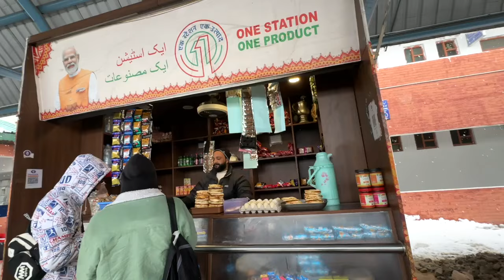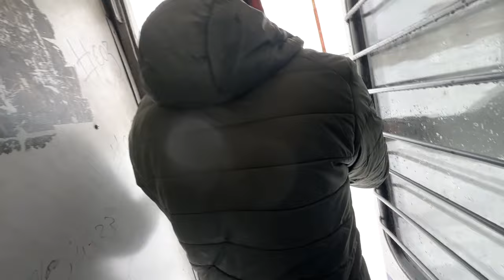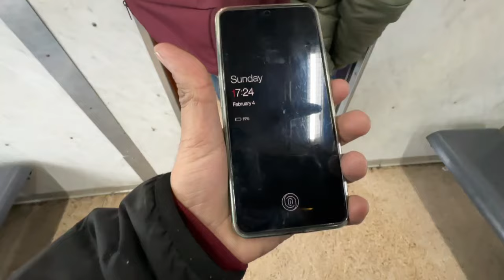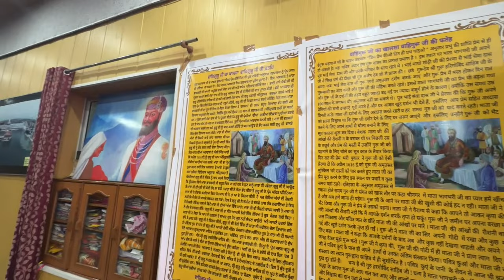Srinagar Heavy Snowfall -10 TEMP 🥶 OMG | Train Journey Banal to Srinagar | alert 🔔